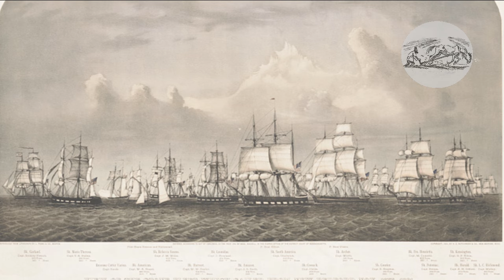USS America / What’s in a name?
View of the Stone Fleet which sailed from New Bedford, Nov.
Public domain photo. Purpose of use: to show the actions of aircraft and ships. Replaceability: no